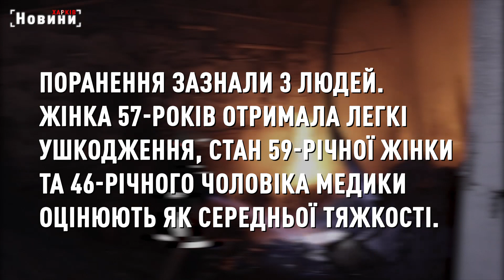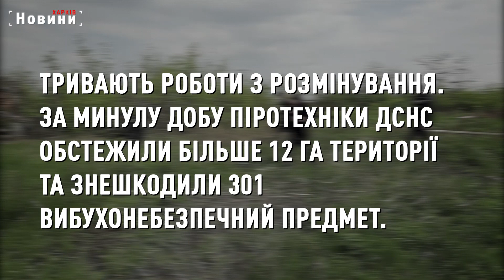Обстріл ракетами "Іскандер": жертви та руйнування в Харківській області. Дані від ХОВА